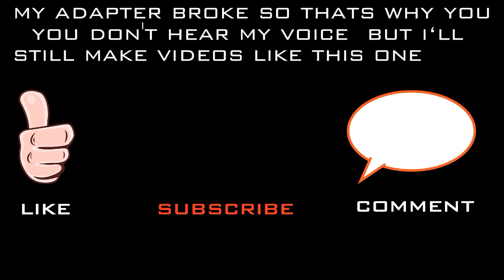Sniping montage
Sorry for spelling  i did this video in the morning